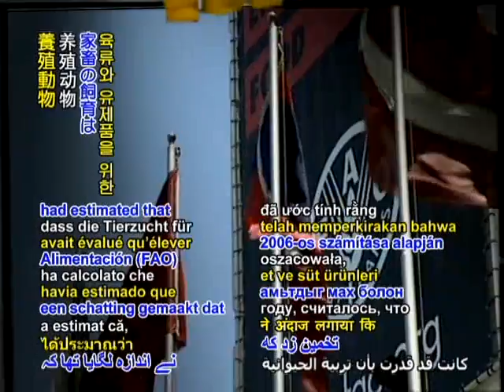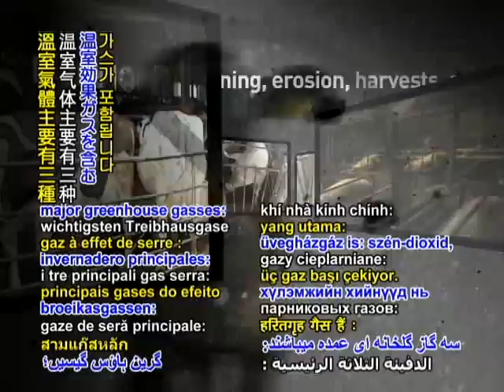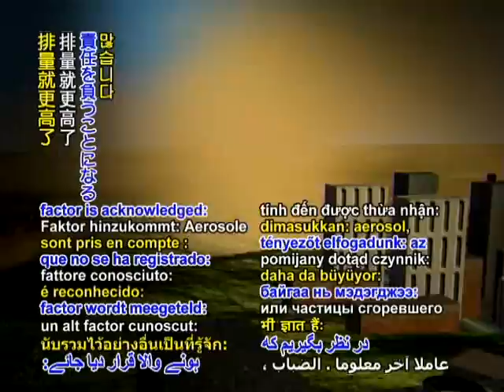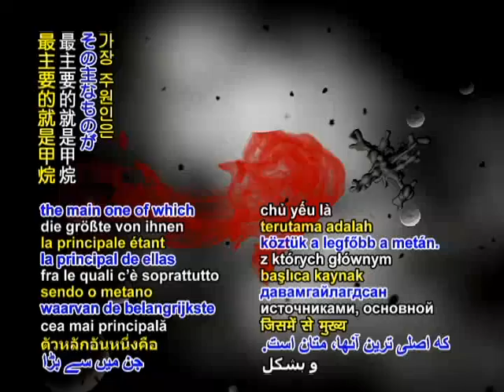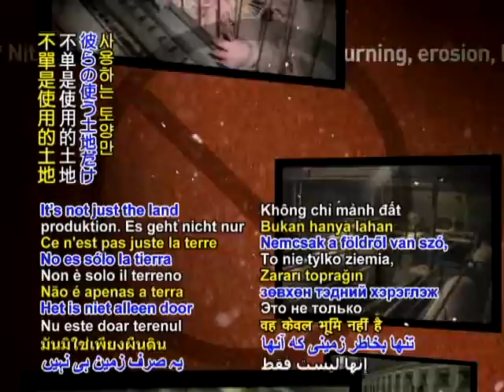Animal Agriculture - The Facts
VOICE: In 2006, the United Nations Food and Agriculture Organization (FAO) had estimated that raising animals for meat and dairy was responsible for 18% of global warming; more than all the worlds transportation put together. However, it is becoming increasingly clear to scientists that the livestock industry is playing a more significant role.

Dr. Rajendra Pachauri  Chair of United Nations Intergovernmental Panel on Climate Change, VEGETARIAN (M): Ive received a number of emails from people that I respect saying that the 18% figure is an underestimate; its a low estimate and in actual fact its much higher.

Dr. T. Colin Campbell  Renowned nutrition researcher, Cornell University, USA, VEGAN (M): I just had some information just recently, that the new figures now indicate that at least half of the greenhouse gases that are up there now, not that 15 or 20%, at least half  and maybe considerably more  are due to livestock production.

VOICE: Greenhouse gasses are emitted during virtually every step of the meat producing process, including the three major greenhouse gasses: carbon dioxide, nitrous oxide, & methane. However, what is unaccounted for is the fact that instead of the 23 times figure used in most reports, including that of the United Nations, methane is actually 72-100 times more potent than CO2 over a 20-year period.

Professor Barry Brook University of Adelaide, Australia Director of the Research Institute for Climate Change and Sustainability: (M): If you look at these reports they will suggest it (methane) has about 25 times the impact of CO2. But really when its up there in the atmosphere doing its work, its 72 times the impact and that makes a big difference.

Noam Mohr  Physicist, New York University Polytechnic Institute, USA, VEGETARIAN (M): Methane is trapping in just 12 years, 25 times as much heat as carbon dioxide does in a century. If you look in a shorter time scale, and say how much warming over the next 20 years is this quantity of carbon dioxide going to cause versus this quantity of methane? Then the methane causes 72 times as much warming as the carbon dioxide over 20 years.

VOICE: At 37% of global methane emissions, livestock is the single largest source of human-caused methane.

Dr. Kirk Smith Professor, University of California  Berkeley, USA United Nations IPCC member
Dr. Kirk Smith Professor, University of California  Berkeley, USA (M): Sure we have to deal with CO2 in the long run, but if you want to make an impact on climate in the next 20 years, the place to do it is with the shorter-lived greenhouse gases, most important of which is methane. So, of the emissions in the next 20 years, the CO2 in this years emissions will only be about 40% of the total warming. The other 60% or more will be from the shorter-lived gases, most important of which is methane.

VOICE: Livestock has an even larger share of emissions when yet another unaccounted factor is acknowledged: aerosols, or particles released along with CO2 from burning fossil fuels that, despite their detrimental health aspects, actually have a cooling effect.

Noam Mohr  Physicist, New York University Polytechnic Institute, USA, VEGETARIAN (M): So when you burn these fossil fuels, you get carbon dioxide which heats the planet, and aerosols which cool the planet. And the net effect, if you calculate them out, comes out to about zero, they roughly cancel each other out. So the warming weve been seeing and are likely to see in the near future is dominated by other sources, the main one of which is methane.

Noam Mohr  Physicist, New York University Polytechnic Institute, USA, VEGETARIAN (M): We have a critical environmental crisis now happening with effects that were seeing around the world, and if we want to address the warming were seeing now, the best bang for our buck comes in addressing the other gases; mostly methane...and its number 1 source, animal agriculture.

With Bangkok, Thailand Center  July 24, 2008

Supreme Master Ching Hai: Because meat producing causes 80% of global warming, because of related pollution from various angles; transportation, water, deforestation, refrigeration, medical care for animals and humans, and etc., etc. All kinds of pollution coming from meat production. Its not just the land that they use. Its not just the methane gas and nitrous oxide that they produce, it is all its by-products; theres no end to the list. We cannot rely on green technology alone to save the planet. Because the worst cause of it is from the meat industry.  Everybody knows it. All the scientists already reported to us.